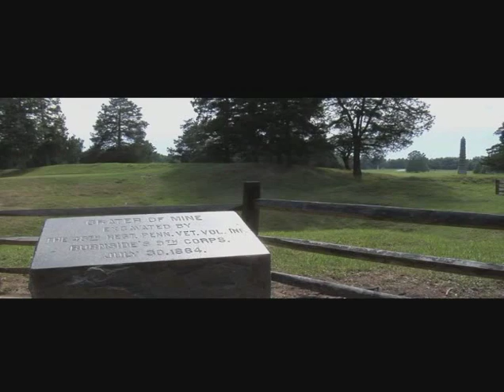The National Park Service in Virginia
No state east of the Misssissippi has more National Parks than Virginia - history, mountains, seashore and more!